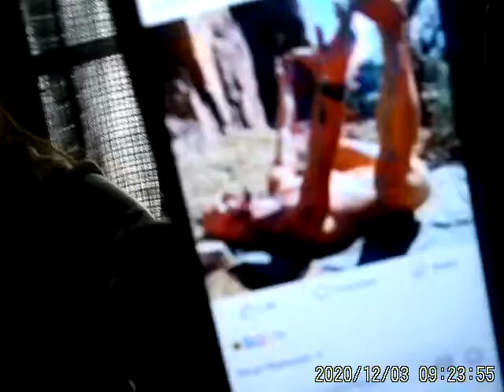2020 1203 Makeing fun of butthole tanning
My fiancé seen something about someone tanning their butthole and its funny had to make fun of it lmao